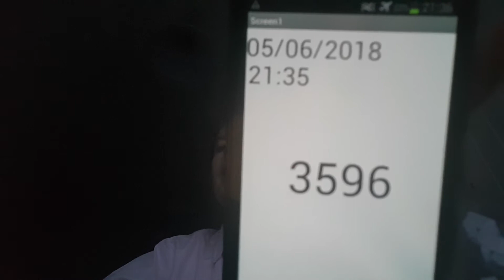Aaron Drinks Water #3596